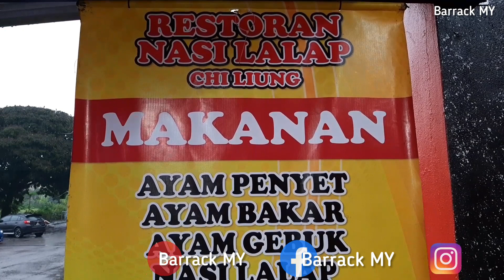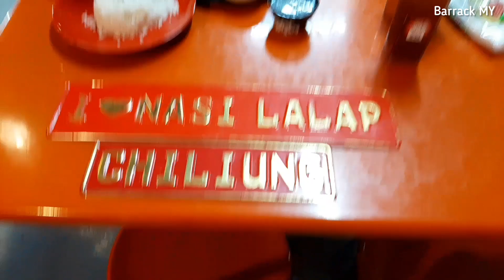AYAM BAKAR BLACK PAPER | RESEPI DARI NEGARA JIRAN | FOOD REVEW - NASI LALAP CHILIUNG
Assalamualaikum & Salam Sejahtera Semua,

Hari ini makan Menu Special di RESTORAN NASI LALAP CHILIUNG Batu Nilam Klang Selangor,
Ayam Bakar Black Paper nya MEMANG TERBAIK Coy . .

Menu Pilihan Terbaik :
Ayam Bakar Black Paper

Review makanan seluruh Daerah di Malaysia

TERIMA KASIH